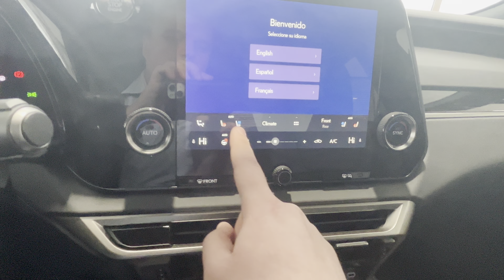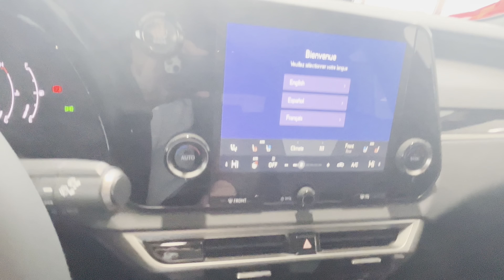2023 Lexus RX350 Premium, Black on Black, detailed walkaround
in this video I will be doing a detailed walkaround of 2023 RX350 Premium package in Black Caviar exterior and Black leather interior.

2023 Lexus NX350 Luxury package

2023 Lexus NX350 Luxury package